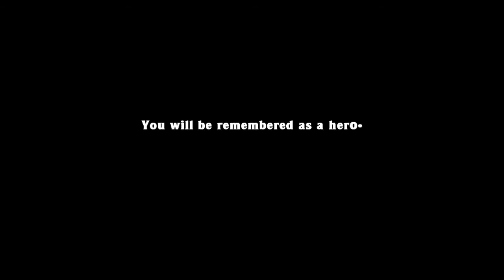Spelunky HD no TP any% 3:19.649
I was grinding a different category but I decided to try to speedrun because I saw a jetpack and mattock, so I went through and had a pretty good run overall!!! The main mishaps were ones I caused, so I need to get a bit better but still a good time and a record by a lot for me, and that is compared to my any% with teleporter.